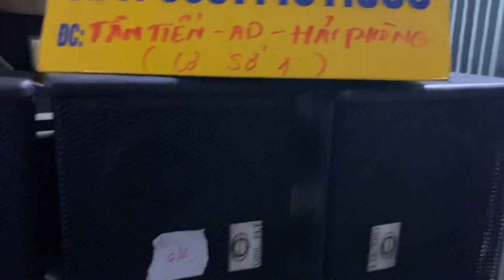Loa lời bãi bass 16cm thương hiệu japan Giá mềm LH 0937 481 666